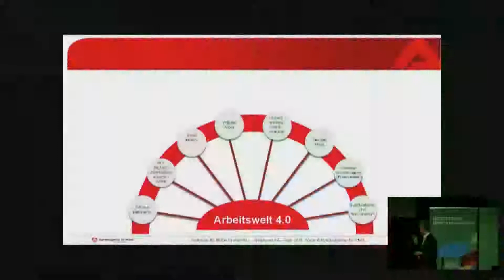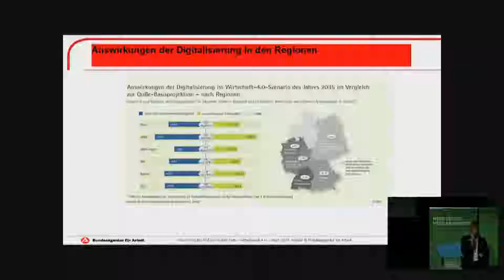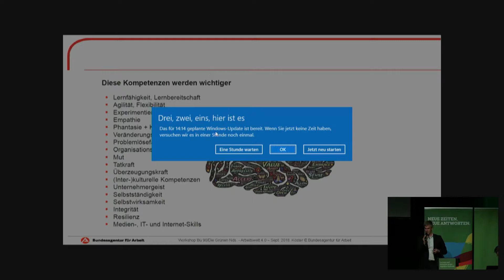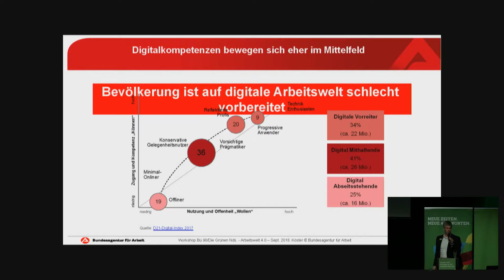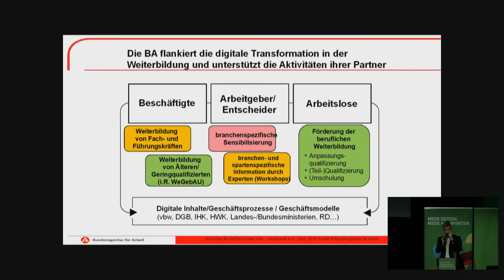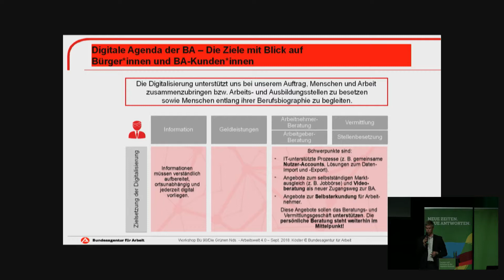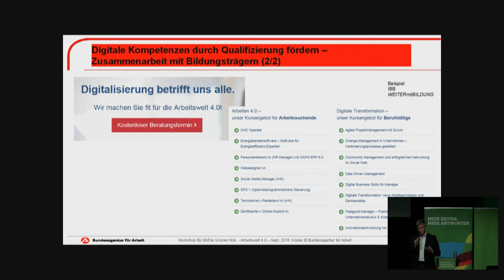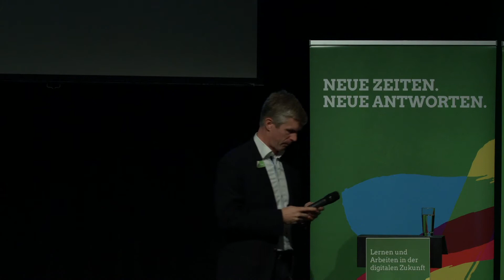Digitalisierung & Arbeit: Wie wird sich der Arbeitsmarkt 4.0 entwickeln?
Michael Köster, Bundesagentur für Arbeit, stellt die (zukünftigen) Entwicklungen auf dem Arbeitsmarkt dar und zeigt die Chancen und Risiken für die Beschäftigten auf.